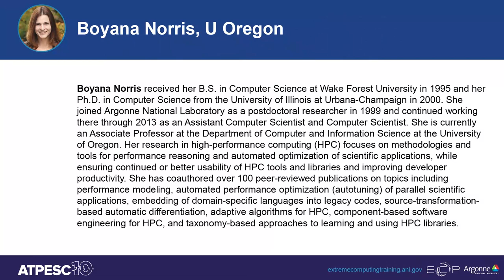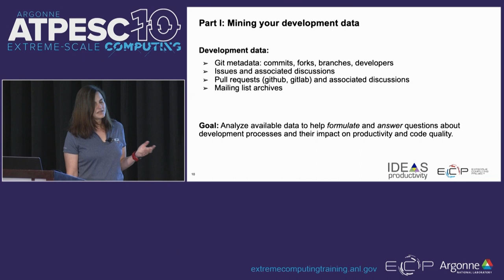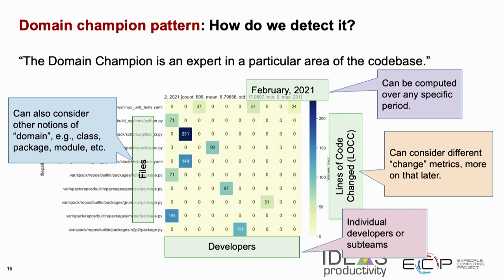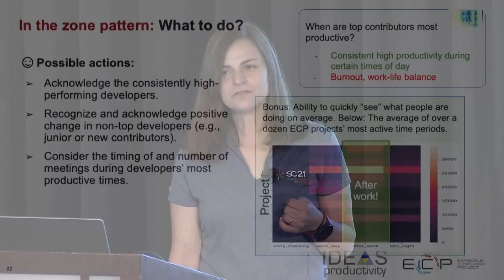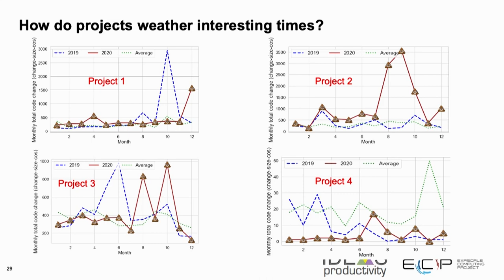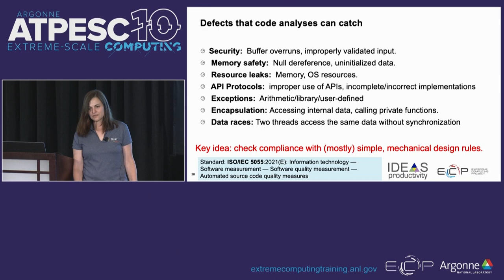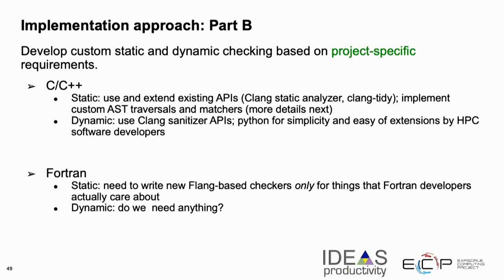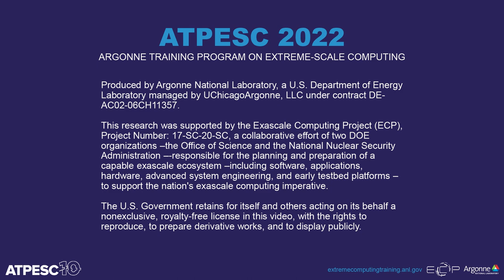ATPESC 2022 7.9 Understanding Your Software Development | Boyana Norris